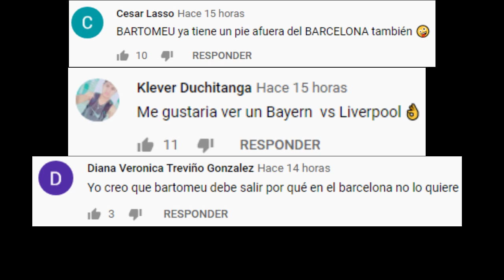PIRLO “NO HAY TIEMPO para SUÁREZ” | KOEMAN NO CUENTA con RIQUI | GOLAZO de JAMES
PIRLO “NO HAY TIEMPO para SUÁREZ” | KOEMAN NO CUENTA con RIQUI | GOLAZO de JAMES. Entérate de esto y mucho más ¡AQUÍ!